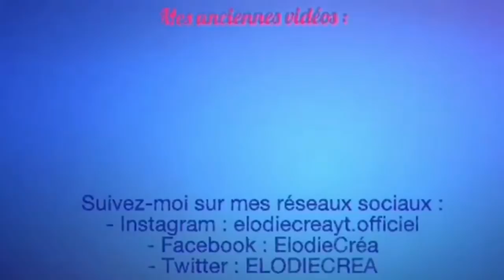J' ECHAPPE A LA CATASTROPHE !!? JE MET 10 COULEURS DE PEINTURES DANS MON SLIME